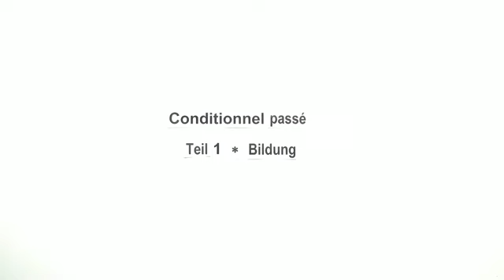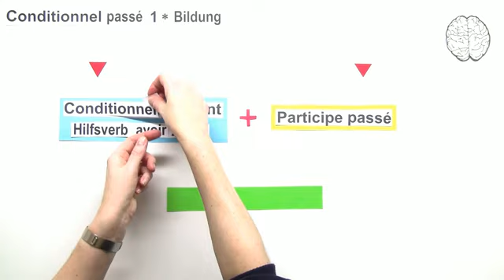Conditionnel passé - Bildung | Französisch | Grammatik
In diesem Video lernst du, wie das Conditionnel passé gebildet wird. Daneben geht es auch noch mal um die Angleichung des Participe passé. Anhand von Beispielsätzen weise ich dich auf Besonderheiten und Spezialfälle hin.

Dieses Video gehört zu: Französisch | Grammatik | Verben - Zeitformen